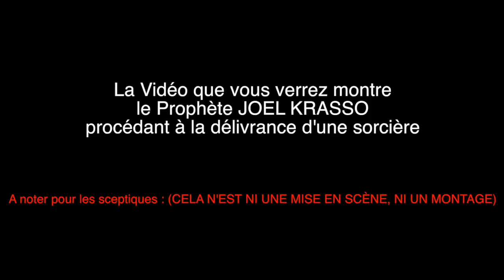Casarhema, Personne n'est forcée ni brutalitée par le Prophète Joel Krasso